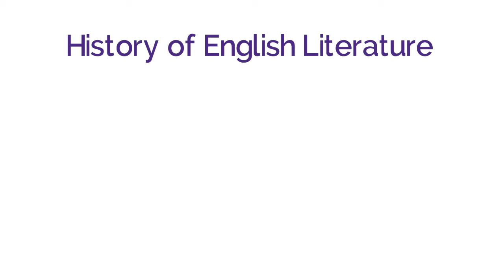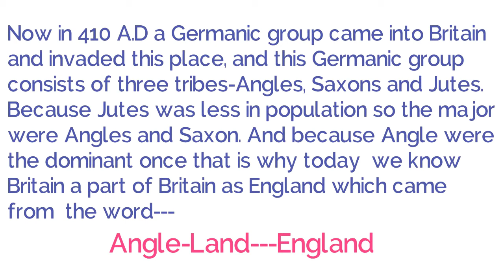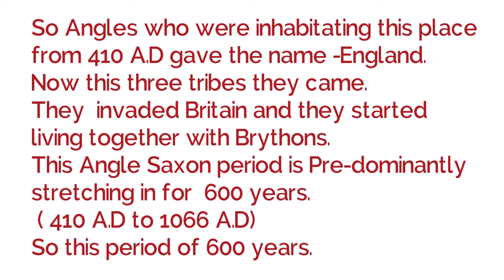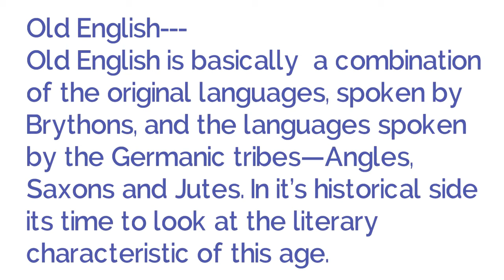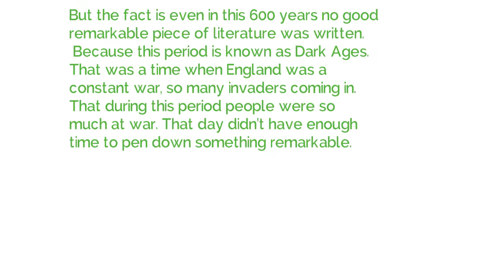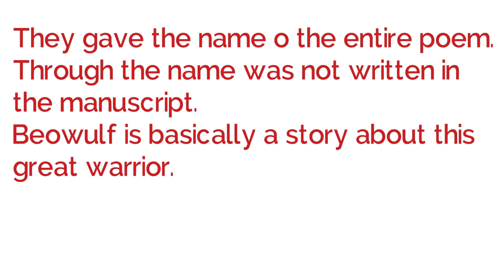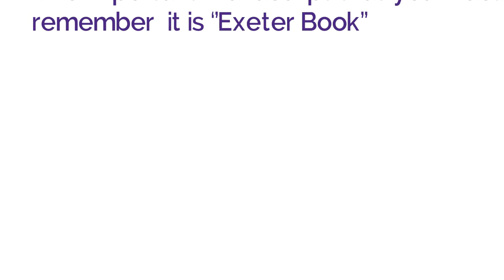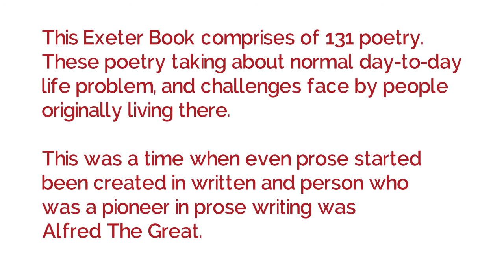Anglo Saxon Period : History of English Literature | Major writers & works by sunita Ma'am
Old English (Englisc, pronounced [ˈeŋɡliʃ]), or Anglo-Saxon,[2] is the earliest historical form of the English language, spoken in England and southern and eastern Scotland in the early Middle Ages. It was brought to Great Britain by Anglo-Saxon settlers in the mid-5th century, and the first Old English literary works date from the mid-7th century. After the Norman conquest of 1066, English was replaced, for a time, as the language of the upper classes by Anglo-Norman, a relative of French. This is regarded as marking the end of the Old English era, as during this period the English language was heavily influenced by Anglo-Norman, developing into a phase known now as Middle English.
In this video, sunita maam talks about prominent traits of Anglo Saxon Period and Old English poetry.